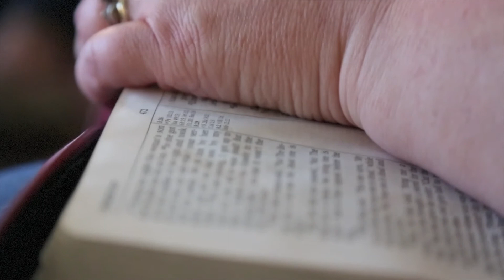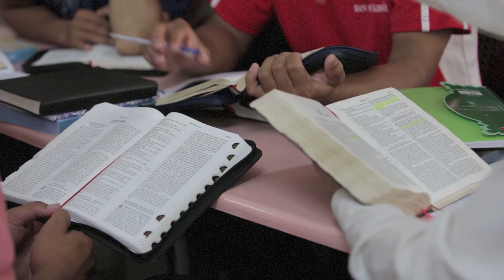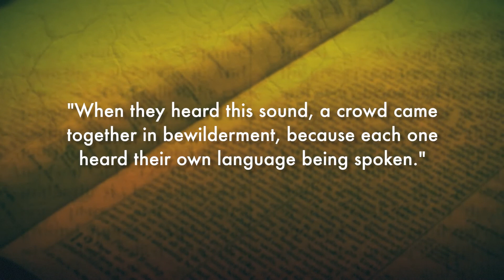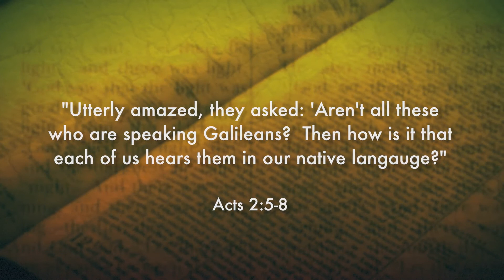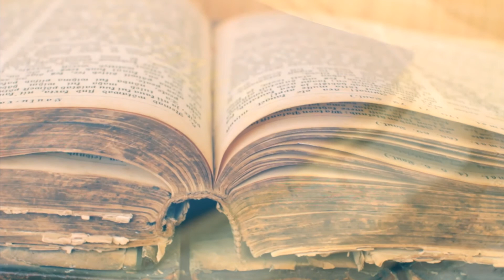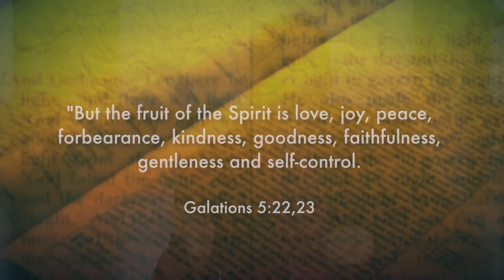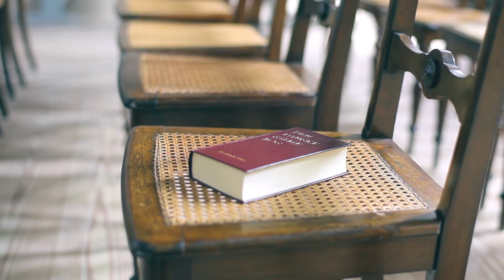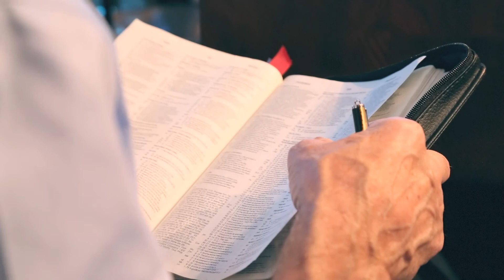How Culture Impacts the Way You Interpret the Bible | Interpreting the Bible Part 2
Your cultural context shapes the way you understand the Bible, probably more than you realize. In part 2 of a series on how to study the Bible, Western Theological Seminary professor of Reformed Theology Dr. J. Todd Billings unpacks the role that our cultural context plays in how we interpret Scripture. You’ll learn how studying Scripture in community with others from different backgrounds than you can enrich your understanding of Scripture and deepen your faith. Originally available in video form, the written material has been lightly adapted.